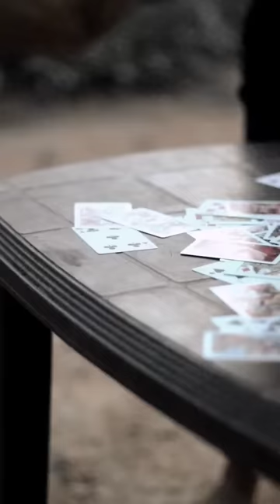Plata o Plomo